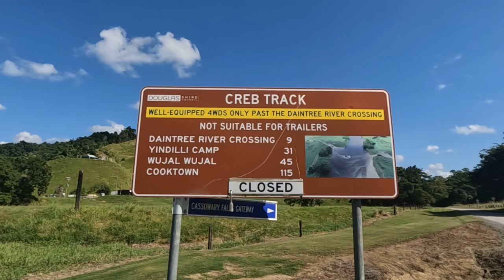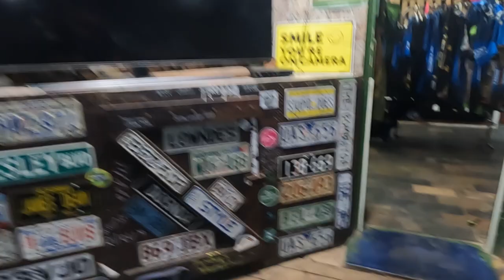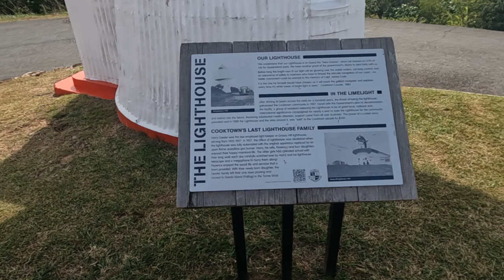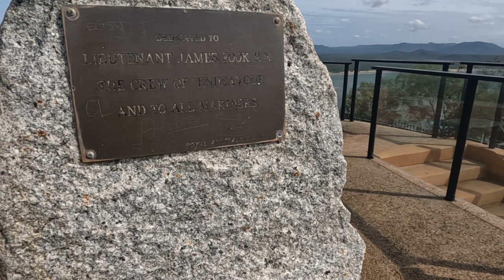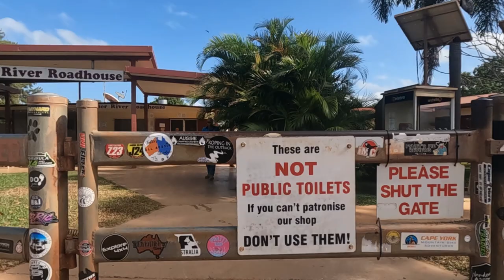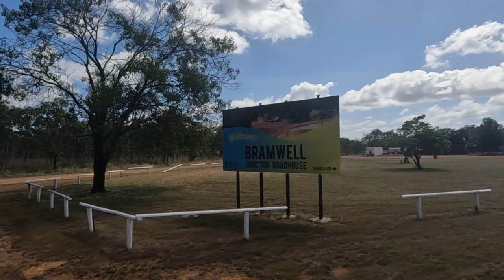Our First Cape York Adventure - 2023, part 1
This is the start of our first trip to Cape York.
The ultimate destination for most 4wd'rs.
We met many friendly people on our journey, found some amazing campsites, and enjoyed every second.